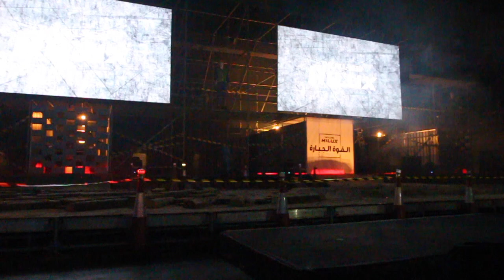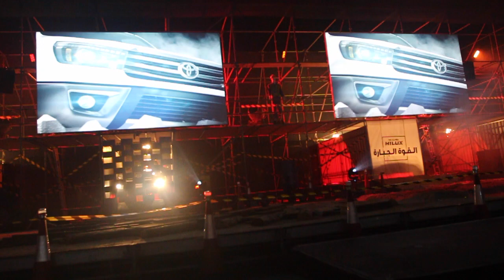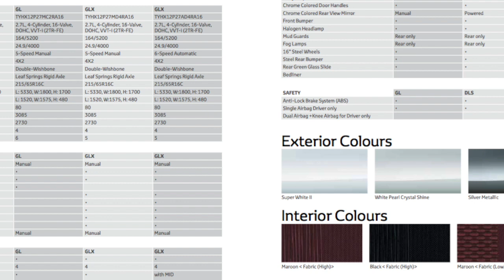حفل اطلاق تويوتا هايلوكس ٢٠١٦ الفطيم دبي - فالكون الاماراتيه- حسن كتبي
ياسادة ياكرام اسمحولي ان اهديكم حفل اطلاق تويوتا هايلوكس ٢٠١٦ الفطيم  دبي تصوير قناة فالكون الاماراتيه (توجد موسيقي اول ٣ دقائق فقط)
شكرا لمتابعتكم اخوكم حسن كتبي
Toyota Hilux 2016 Launch Alfuttaim Dubai by Hasan Kutbi